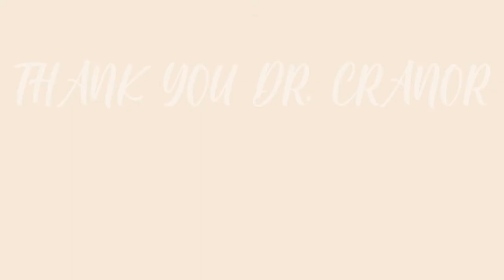Introducing Dr. Lorrie Cranor: Computer Science Professor at CMU | Cup of Java ☕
Cup of Java Interview with Dr. Lorrie Cranor, an accomplished computer science professor at Carnegie Mellon University working in the CS aspects of privacy and security! She explains her passion for computer science by exclaiming, "I love the opportunity to be able to come up with ideas, create things, try them out, and build tools!"